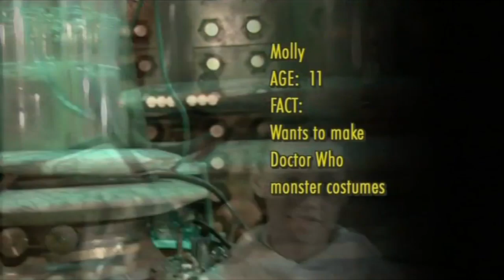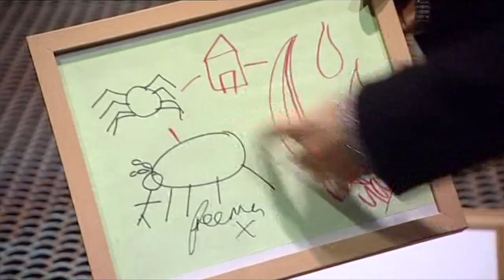Totally Doctor Who Series 2: Episode 9 | Tom Palmer